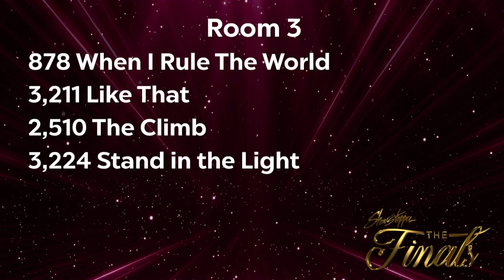“When I Rule The World” Junior Jazz Solo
Dancer: Ellie Bruinsma
Choreographer: Chrissy Lake
Studio: Sloan’s Dance Studio

Showstopper Nationals
9th Overall

Addiction Nationals
4th Overall

Talent On Parade Nationals
4th Overall

Highest Scoring Intermediate routine at Platinum St. Louis